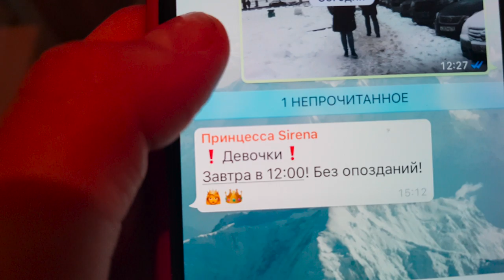День как🤟 день ❤️ Combat Cars Vlog day#11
Примерно так выглядит начало каждого дня